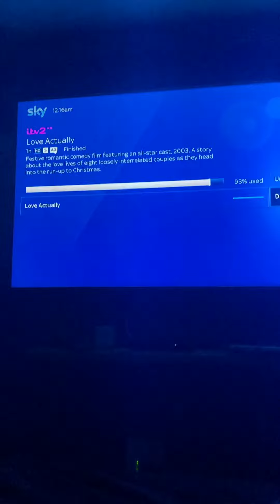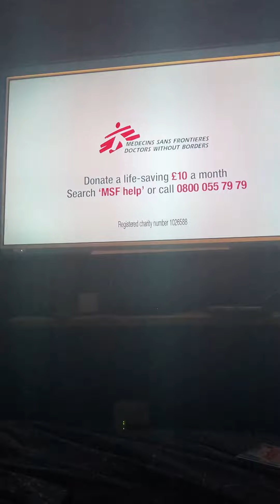W HD continuity Wednesday 30th November 2022 part 1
Some W HD continuity from Wednesday 30th November 2022, leading into another episode of My Family.